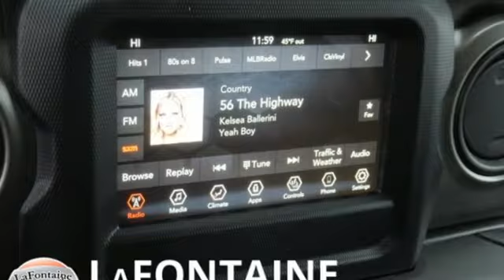New 2020 Jeep Wrangler Lansing, MI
Year: 2020
Make: Jeep
Model: Wrangler
Trim: Unlimited
Engine: 3.6L V6 24V VVT
Transmission: 8-Speed Automatic
Color: Gray
Interior: Black
Stock #: 20L0756
VIN: 1C4HJXDG5LW218081
2020 Jeep Wrangler Unlimited Priced below KBB Fair Purchase Price!brWe use state-of-the-art software to price our vehicles to be the most competitive in the market. If you have found a better value, let us know about it. We would love the opportunity to keep giving the best values in the market. Contact our Sales Department at with your questions and to set up an appointment to experience the Family Deal at LaFontaine Chrysler Dodge Jeep RAM FIAT of Lansing, where it's not just what you get - it's how you feel! NOTE: All Equipment Listed May Not Be Available. Price includes FCA employee discount. Must have valid FCA employee control number to qualify.

Address:
6131 S Pennsylvania Ave